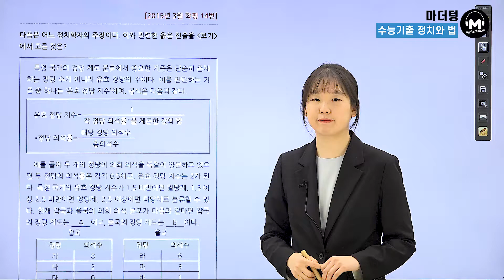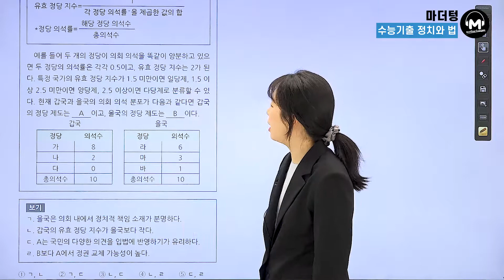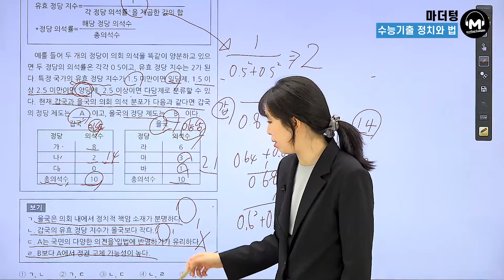[마더텅] [정치와 법] 2015년 3월학평 14번 (해설 : 유스티 선생님)